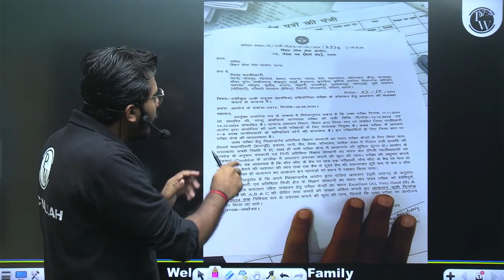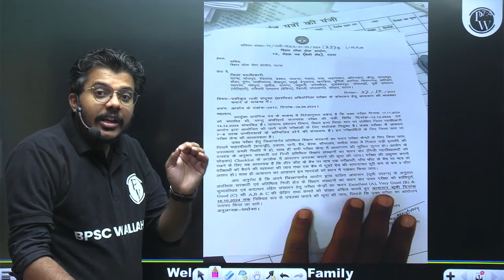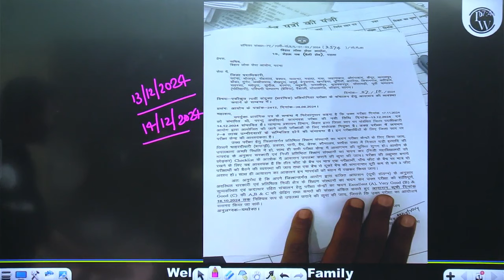70th BPSC Exam Date 2024 बढ़ गया । 70th BPSC Prelims Exam Date | BPSC Exam Update | BPSC Wallah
70th BPSC Prelims Exam Date Postponed. In this video, we are discussing about 70th BPSC Prelims Exam Date and the 70th BPSC Notification in Hindi. watch Full video know more about 70th BPSC Exam Date and 70th BPSC Notification.